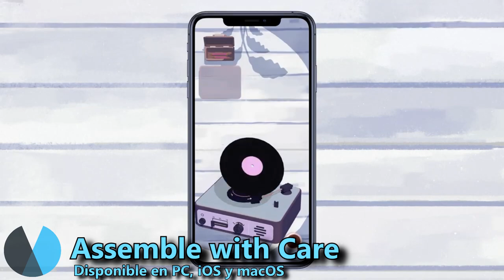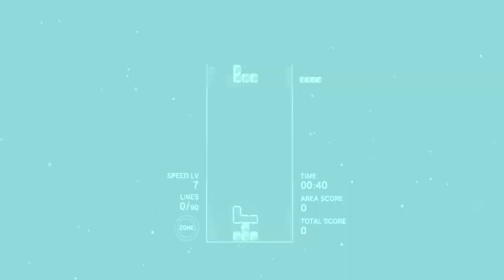🌞🌴 🐟 Los MEJORES JUEGOS RELAJANTES y NO VIOLENTOS 🌳🌈🌊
Repasamos algunos de los juegos más relajantes y sin violencia del mundo de los videojuegos, desde Animal Crossing a Flow, pasando por Mountain y Proteus, juegos para despejar la cabeza y pasar un rato agradable.